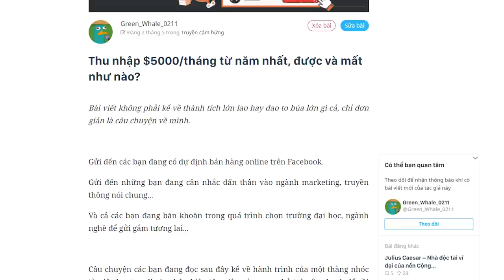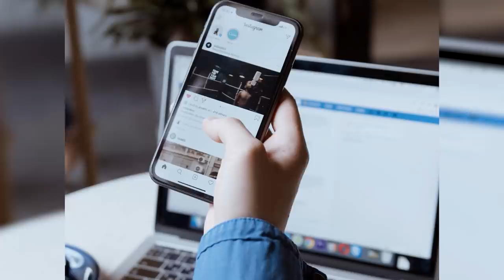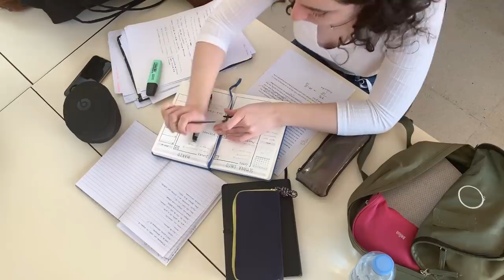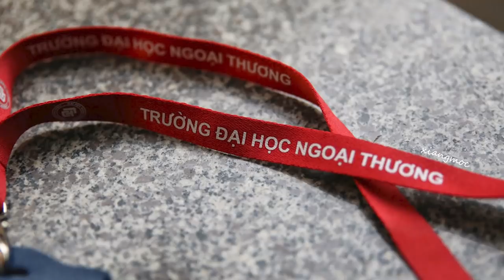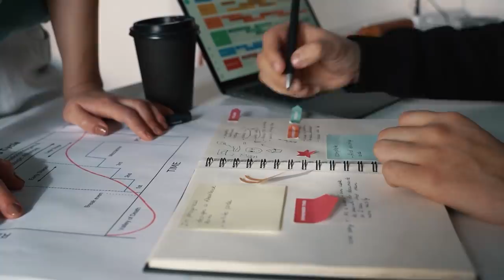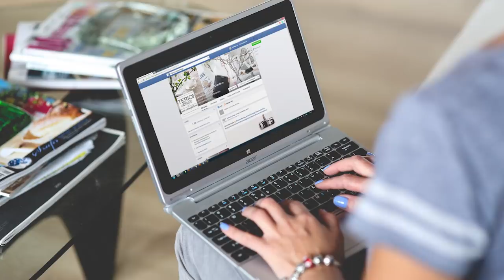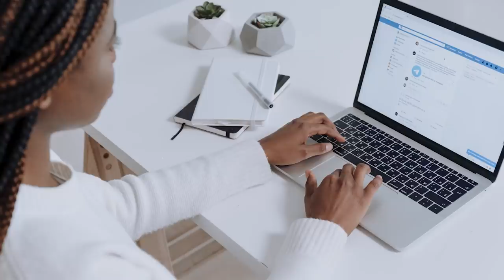Kiếm nhiều tiền sớm, được và mất như nào? | Green_Whale_0211 | TIỀN TÀI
Bài viết không phải kể về thành tích lớn lao hay đao to búa lớn gì cả, chỉ đơn giản là câu chuyện về mình.
Gửi đến các bạn đang có dự định bán hàng online trên Facebook.
Gửi đến những bạn đang cân nhắc dấn thân vào ngành marketing, truyền thông nói chung...
Và cả các bạn đang băn khoăn trong quá trình chọn trường đại học, ngành nghề để gửi gắm tương lai...
Câu chuyện các bạn đang đọc sau đây kể về hành trình của một thằng nhóc từ việc lon ton đi xin chân biên tập viên các page nhỏ trên facebook để rồi thành “cò” buôn hàng online tự chủ tài chính từ năm nhất đại học.
Ghé Nhà sách Spiderum trên SHOPEE ngay thôi các bạn ơi:
Theo dõi Kênh Podcast "Người Trong Muôn Nghề" tại đây:
Nội dung:
00:00 - Start
00:20 - Chuyện tự chủ tài chính từ năm nhất đại học
05:20 - Vài điều mình đã rút ra được cho bản thân
Những nội dung liên quan:
Sự thật câu chuyện bỏ học kiếm tiền tỷ từ bán hàng online

 • Sự thật câu chuyệ...
Trải lòng của TỶ PHÚ TỰ THÂN 20 TUỔI

 • Trải lòng của TỶ ...
8 Lời khuyên dành cho seller mới Bán hàng Trên SHOPEE

 • 8 Lời khuyên dành...
Những SAI LẦM trong tài chính mà ai cũng mắc (Phần I)

Bài viết: Thu nhập $5000/tháng từ năm nhất, được và mất như nào?
Được viết bởi: Green_Whale_0211
Giọng đọc: Quỳnh Anh
Editor: Pinkdot